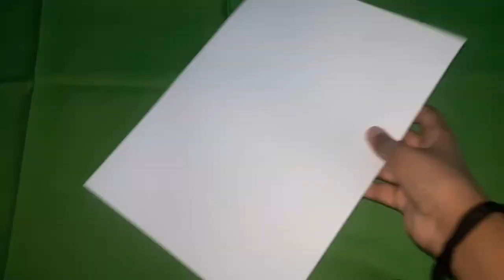Learn how to make | paper ball easy with | only arts & drawing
friends learn how to make paper ball in home easy
                            items
                       1) paper
                       2) scissor